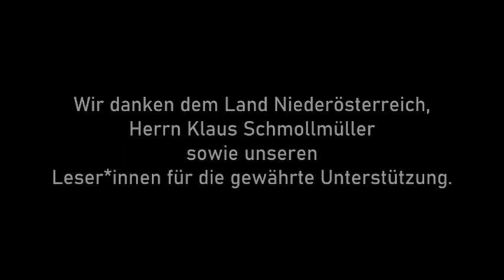"Arbeit statt Almosen" (20.1.2021, Literaturhaus Graz)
Filmvorführung und anschließende Diskussion.
Mit: Marlen Schachinger, Gerhard Ruiss, Annette Knoch, Klaus Kastberger.
Moderation: Katja Gasser.

Mit dem Anliegen, ihre Stimmen in den kulturpolitischen Diskurs zu mischen, haben sich zwanzig Autorinnen im März 2020 zusammengeschlossen, um gemeinsam das Projekt "Arbeit statt Almosen" zu realisieren, durch Crowdfunding finanziert ist u.a. ein Dokumentarfilm mit gleichnamigem Titel von Marlen Schachinger entstanden, um implizit aufzuzeigen, was im literarischen Feld möglich wäre. Der Blick auf die Lebens- und Arbeitsbedingungen der Autorinnen und Autoren, die in österreichischen Verlagen publizieren, ist entlarvend und zeigt auf, dass sie alle mit ähnlichen Schwierigkeiten zu kämpfen haben, seien es finanzielle Probleme oder Auswüchse der Machtverhältnisse im literarischen Feld.
Was sind mögliche Auswege? Es ist an der Zeit, Tacheles zu reden!

Eine Online-Veranstaltung des Literaturhauses Graz.